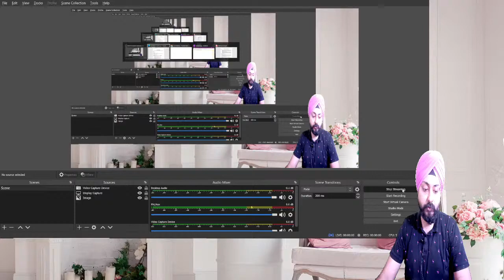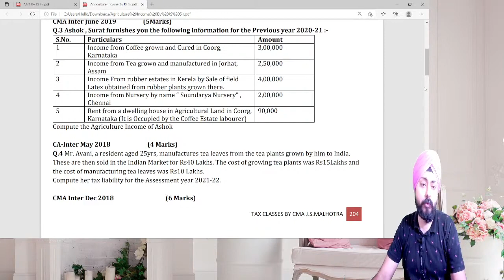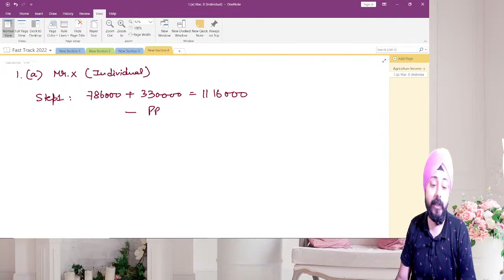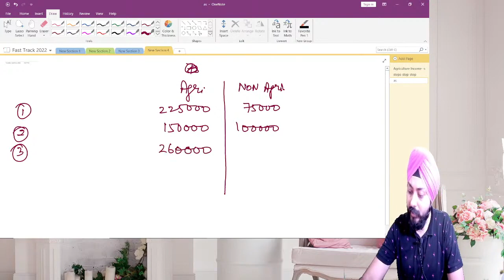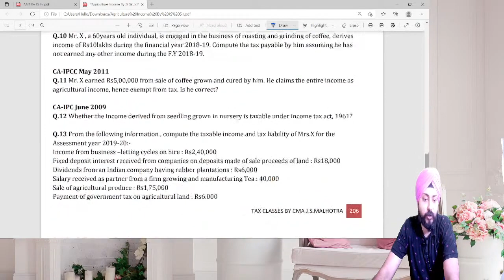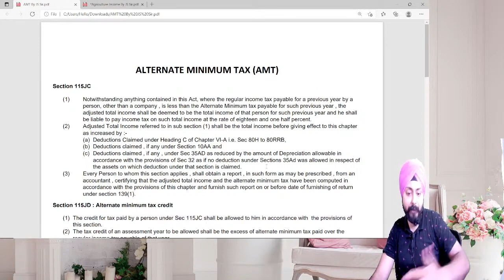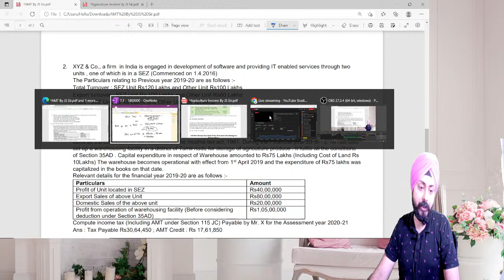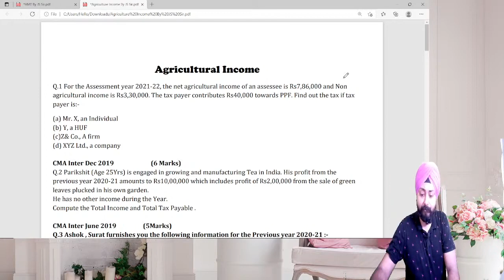Fast Track Class | Lecture-15 | Nov/Dec 2023 | AMT & Agriculture Income | With Questions Practice